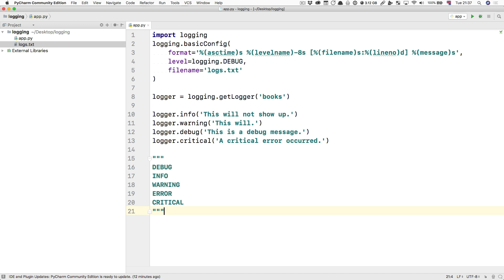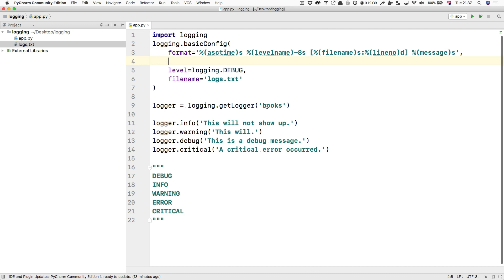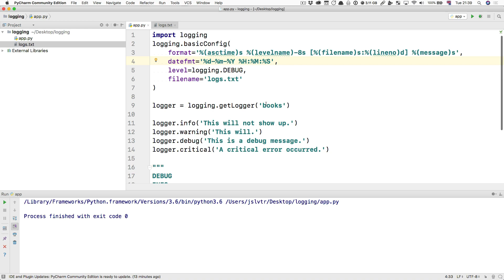video10 15 Logging to a file and other features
Advanced Python Development: Logging to a file and other features